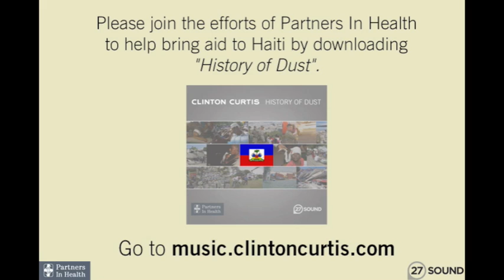"History of Dust" - Recording Session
ALL PROCEEDS GO TO PARTNERS IN HEALTH TO HELP RELIEF EFFORT IN HAITI.